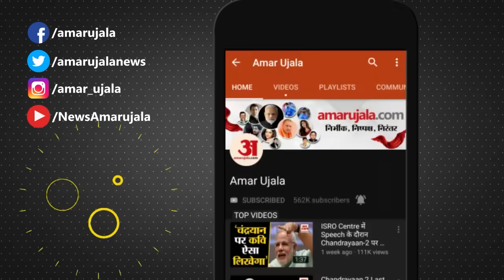Bharat Jodo Yatra: Ramdev के बाद Kangana ने भी मानी Rahul की यात्रा की ताकत?| Kangana Ranaut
बॉलीवुड की धाकड़' एक्ट्रेस कंगना रनौत अपनी एक्टिंग के साथ अपनी बेबाकी के लिए भी काफी मशहूर हैं...और अब पॉलिटिक्स में भी कंगना की एंट्री हो चुकी है...और हर राजनीतिक मसले पर वह अपनी राय देती हुई नजर आती है...राहुल गांधी पर टिप्पणी करते हुए कंगना ने कहा कि. मोदी जी के लिए दुख कि बात है कि मोदी जी का मुकाबला राहुल गांधी से है और राहुल गांधी के लिए दुख की बात है कि उनका मुकाबला मोदी जी से है.. लेकिन, मोदी जी जानते हैं कि उनका कोई विरोधी नहीं है. वो खुद ही खुद को पुश करते रहते हैं. राहुल अपने लेवल पर ट्राई कर रहे हैं. सौभाग्य की बात है कि टक्कर का विरोधी मिले। कोई भी असफलता के बाद सफलता की ओर देखता है लेकिन पीएम मोदी के सामने कोई नहीं है। पीएम मोदी बिना किसी विरोधी के खुद को आगे के लिए तैयार करते हैं